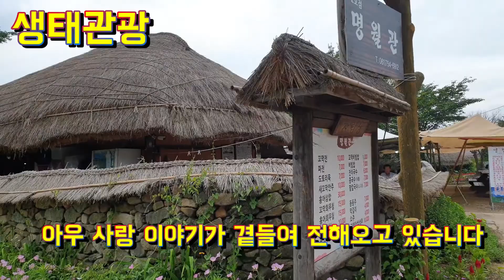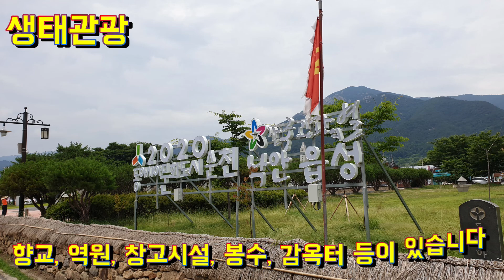순천 낙안읍성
초가지붕과 사립문, 그리고 정겨운 돌담길
동틀녘 닭울음소리, 해거름에는 굴뚝에서  밥짓는 연기가 붉은 노을 속으로 피어오르는 곳
그 곳이 그립다면  순천 낙안읍성으로 가보실 것을 추천해 드릴ㄼ니다.
시간이 멈춘듯 고요하고 편안한 곳
그리고 옛 향수를 달랠 수 있는 곳입니다.
역사공부는 절로 덤으로~
감사합니다!